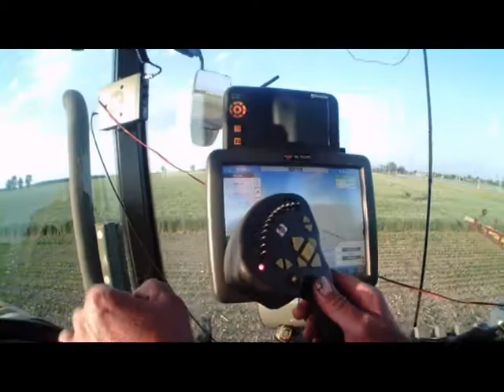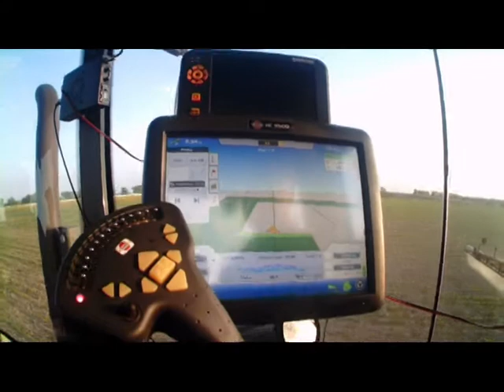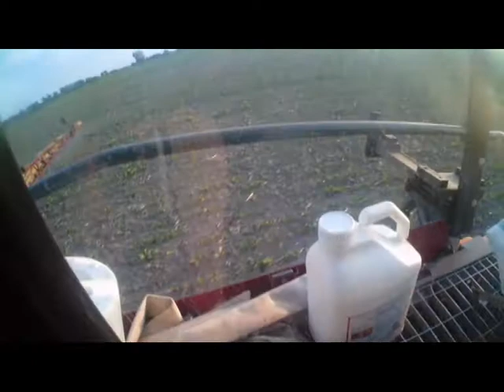Opryski Hardi Alva Evo